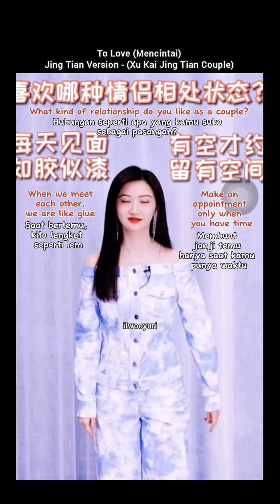To Love - Jing Tian Version (Xu Kai Jing Tian)